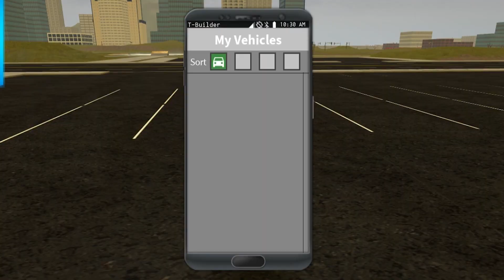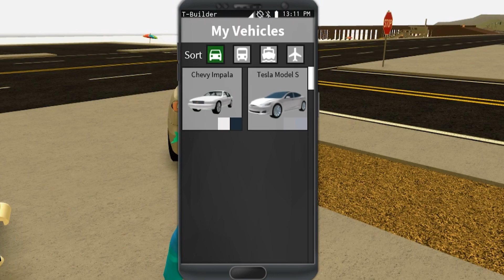BUYING MY DREAM CAR!! (ROBLOX VEHICLE SIMULATOR)